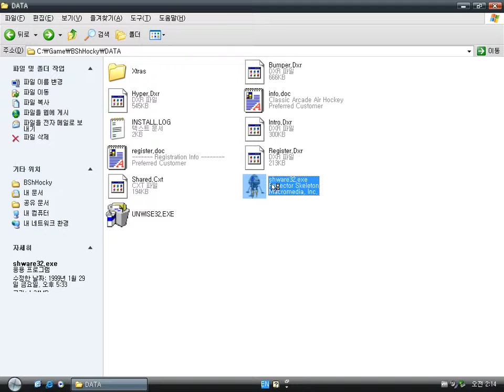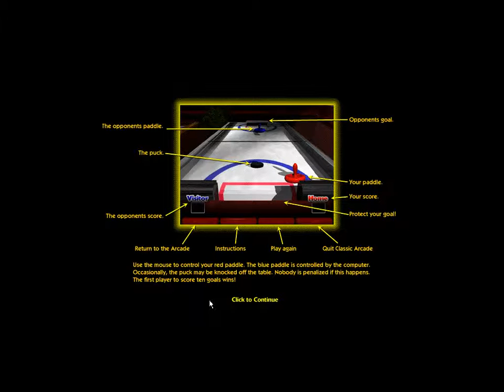Old Windows game - Bumper Hockey (1999)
It is a very simple 3D Hockey game.